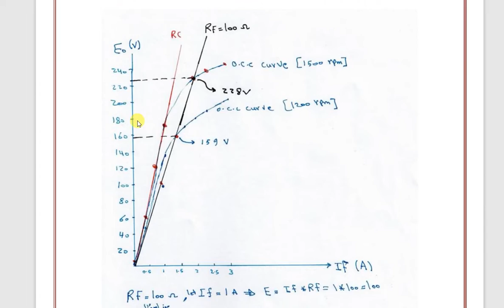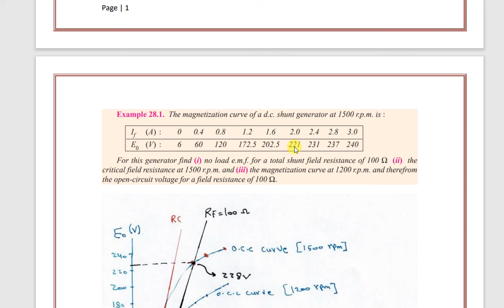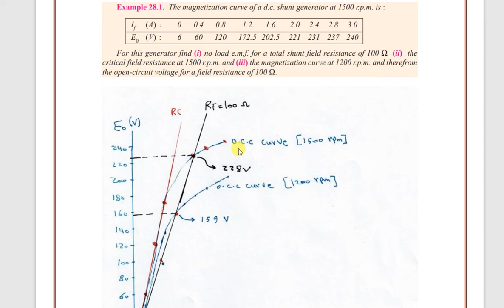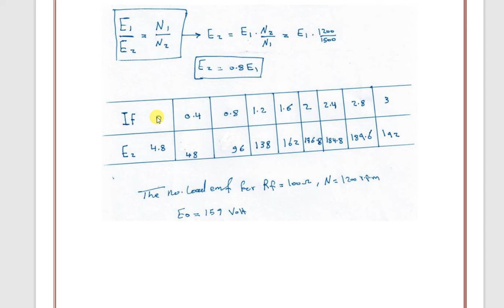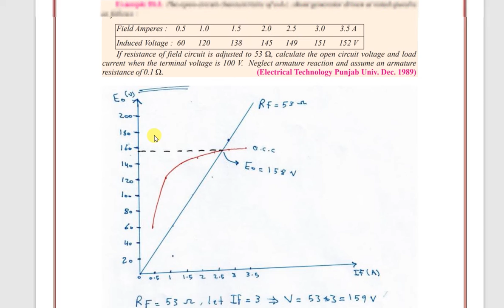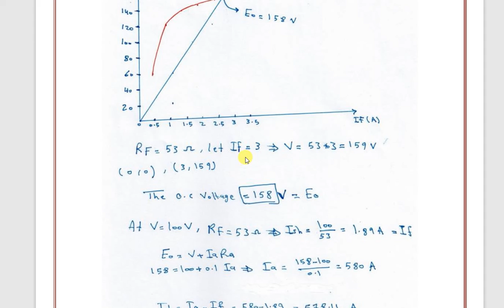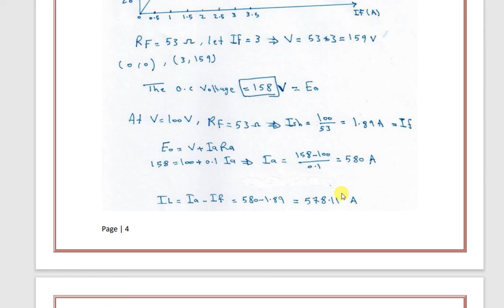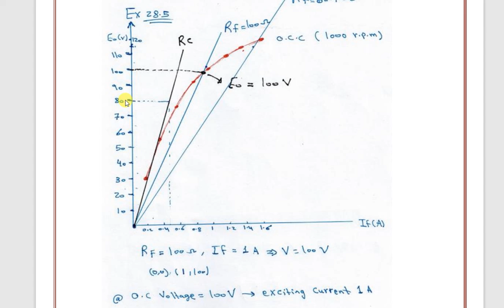characteristics of dc generator examples